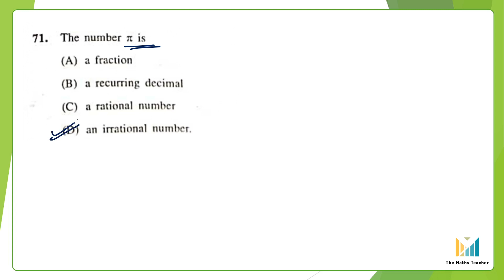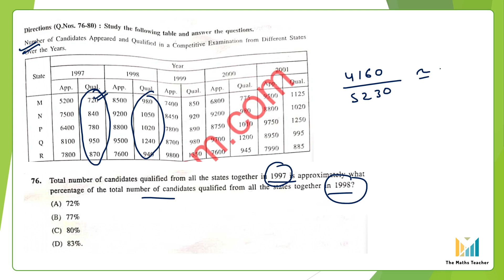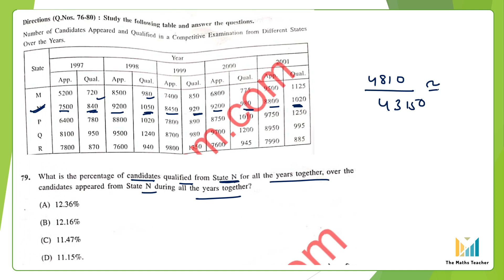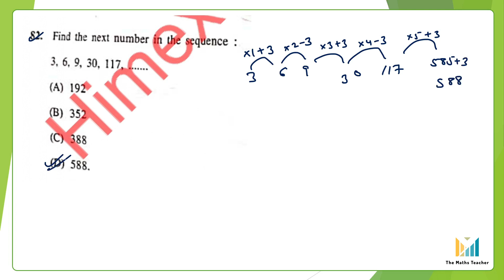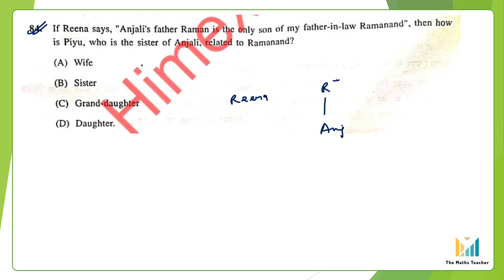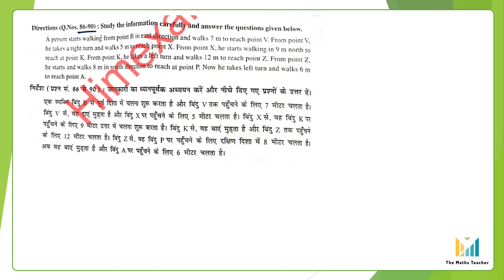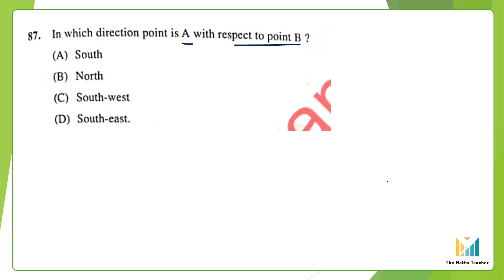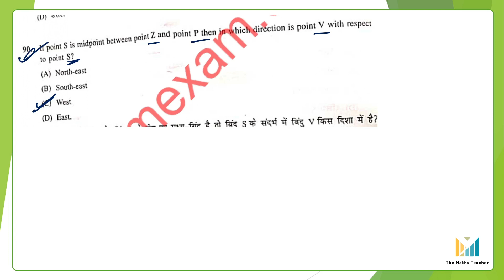Hpu Bed Entrance Exam 2023 Answer Key Fully Solved Maths and Reasoning Section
Hello friends
Welcome to The Maths Teacher Youtube channel
In this video we will discuss about the hpu bed entrance exam answer key. The exam held on 1 July 2023